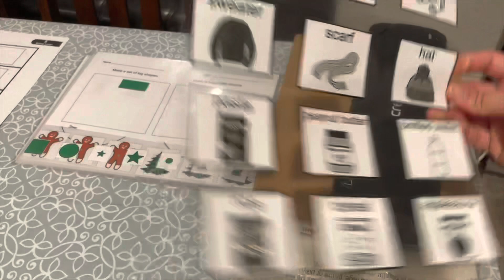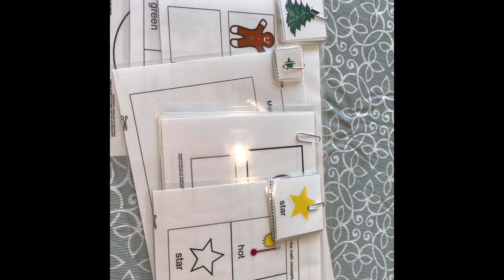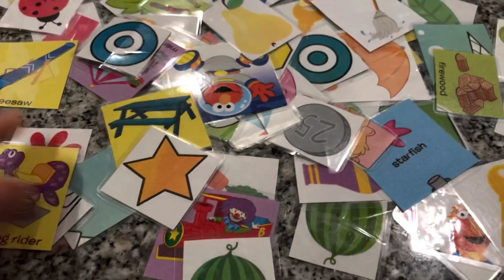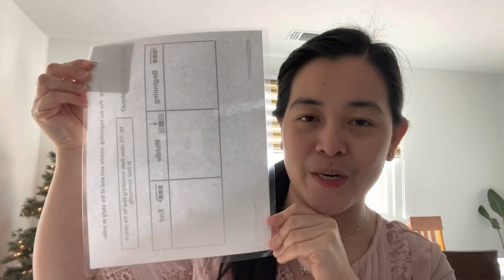HOW YOU CAN SAVE AND EARN WITH A LAMINATOR | Saving Tips | Mommy Tips